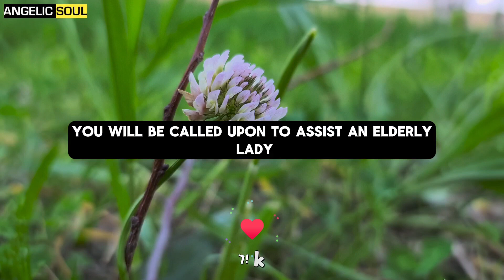Extending Compassion: Protecting the Vulnerable Elderly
Related Contents:
Gods message
urgent message from god
Christian motivation
Jesus message
Universe message
Jesus quotes
God says
God helps
Faith quotes
God's message
Jesus christ
in-this-life-m
God quotes
Angel message
Bible quotes
11:11 urgent message from god
prophetic word
God affirmation
daily prayer
Universe message today
God thoughts
God message
God is saying today
prophetic word today
angelic soul
spiritual message for today
today's devotional message
spiritual message from god
gospel message for today
gods inspirational message
prophetic message from god
inspirational godly messages
daily devotional christian messages
god says don't skip this god message today
powerful message from god
inspirational devotional messages
god's message today
my promise to you god's message today
gods inspirational message
god's healing scriptures
inspirational godly messages
inspirational devotional messages
gods message today
spiritual meditation with god
jesus inspirational message
the new message from god
angel number 1111 spiritual meaning
archangel message for you today
little angel message of the day
angels message for me
angel messages tarot
angel messages today
1111 angel number meaning
capricorn angel messages
angel frequency 1111 positive
11 angel number meaning
guardian angel messages
prayer for angelic assistance
1111 angel number frequency
angel in sign language
archangel michael message
1111 angel number love meaning
211 angel number meaning
angel numbers meaning
angel of god my quardian angel prayer
angel number 333 spiritual meaning
how do you speak to an angel
111111 angel number meaning
numerology angel numbers
what does the bible say about angel numbers
the three angels message
calling angels meditation
infuence of angels tarot
prayer for angelic protection
angel numbers manifestation
angels described by the bible
111 angel number meaning
111 and 1111 angel number meaning
archangel michael message for today
angel number 818 spiritual meaning
angel 2222 splritual meaning
why am i seeing angel numbers
angel numbers and synchronicity
1112 angel number meaning